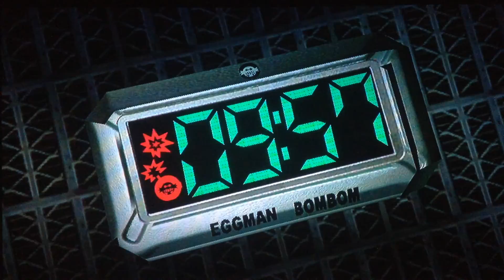Let's Play Sonic Adventure 2 Part 28